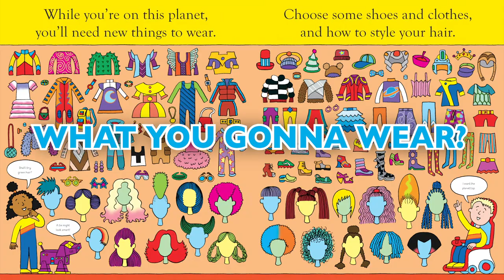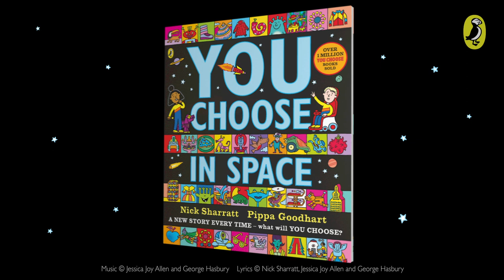You Choose in Space | Music Video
Get ready with your best disco moves for this out of this world music video for You Choose in Space by Nick Sharratt and Pippa Goodhart!

The paperback is out now!